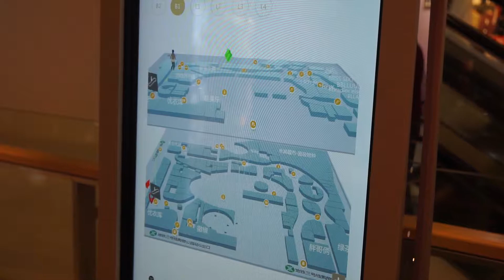福田星河COCOPark タッチハパネル